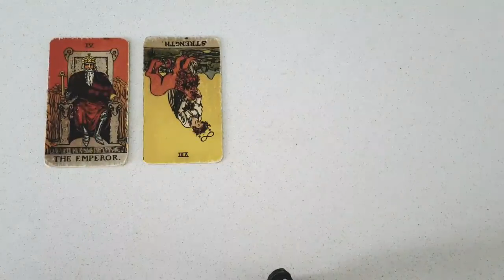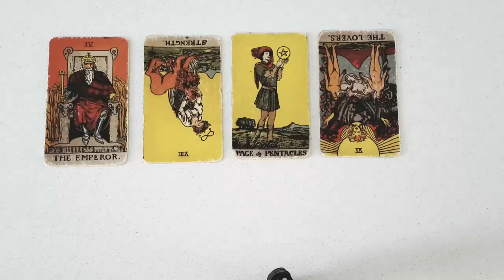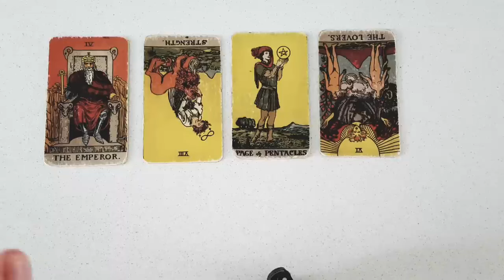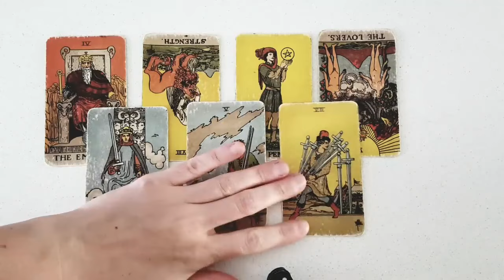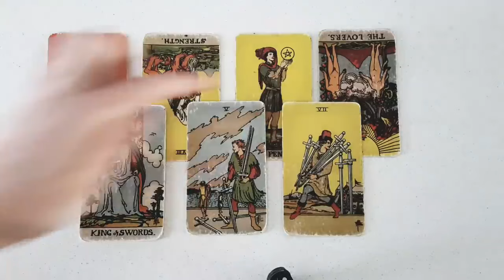GEMINI 🦋🤍 THEY ARE AFRAID TO CONTACT YOU ... BUT THEY WANT TO... MID AUGUST 2024